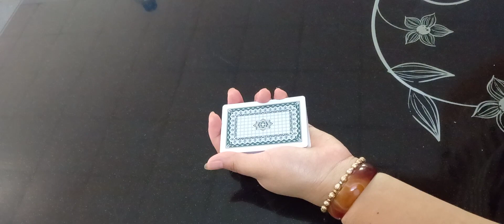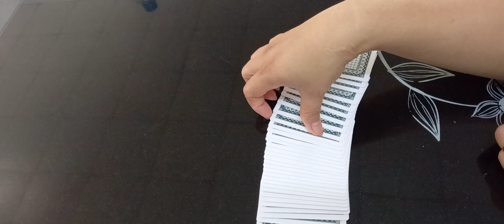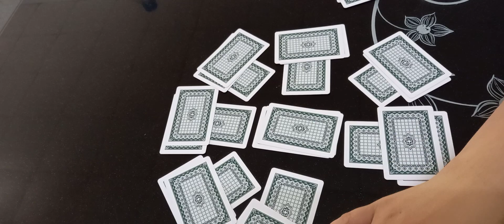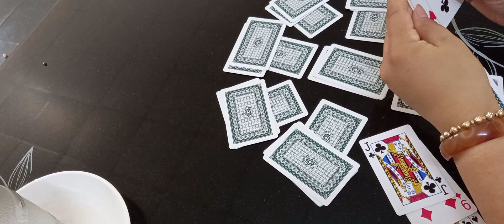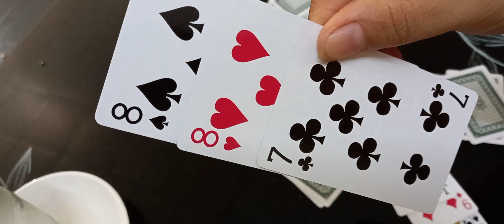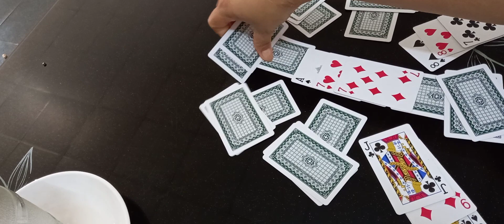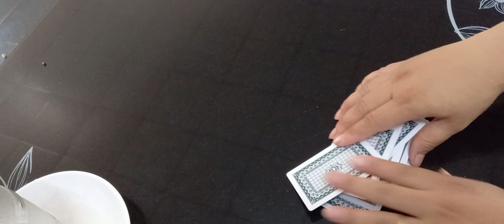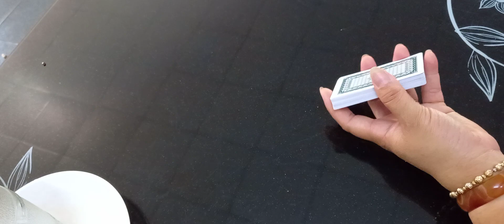HƯỚNG DẪN XEM BÓI BÀI THÁNG TRONG NĂM THEO HÌNH BÁT QUÁI. xem bói bài zalo0986010819.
xembóibàivềtâmlinh xemchỉtay dangsasao giaihan cuoihoi congdanh sunghiep giadao.